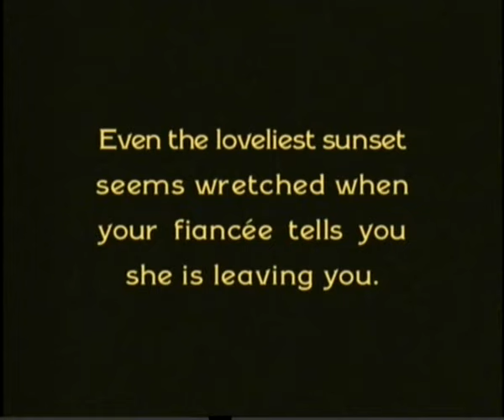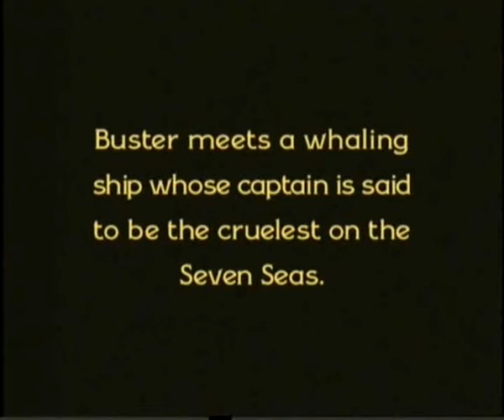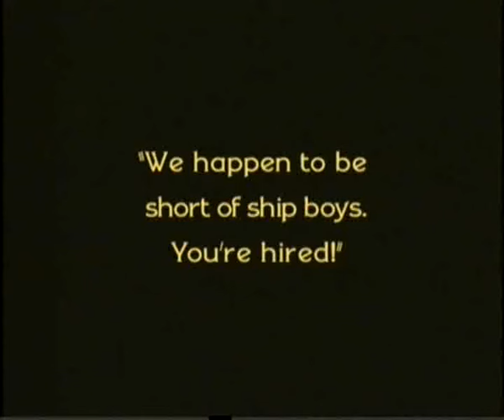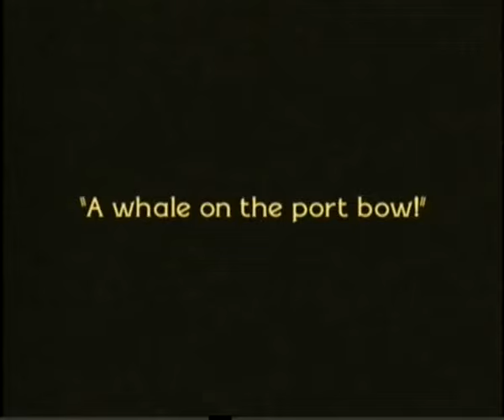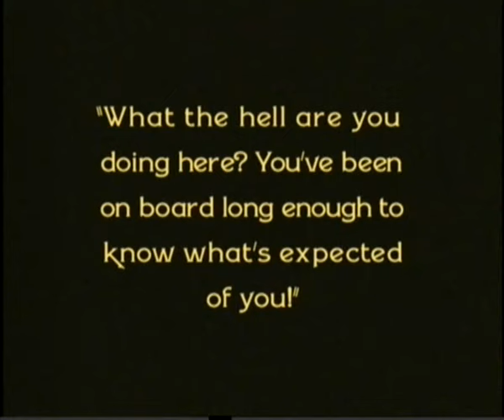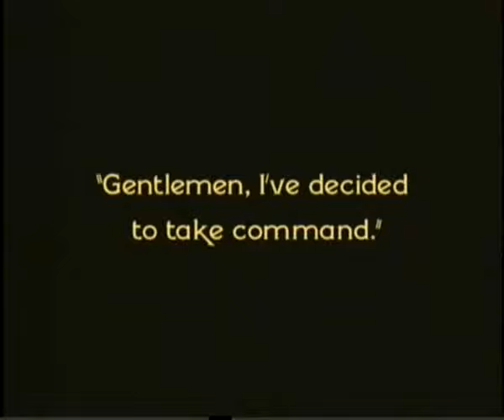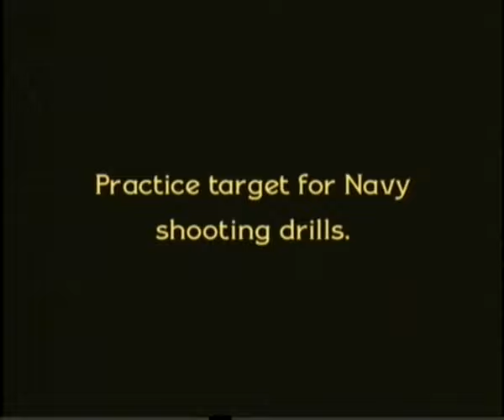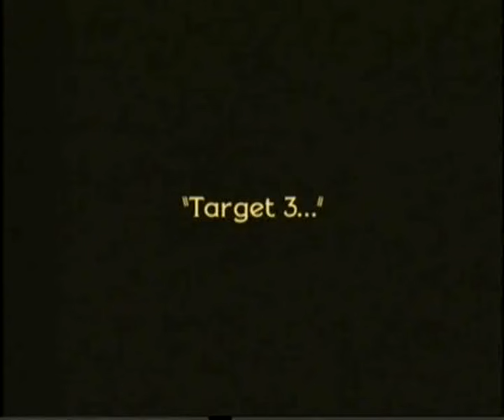Buster Keaton in "The Love Nest" (1923)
Buster Keaton is feeling depressed after his fiancé breaks off their engagement. In order to clear his mind, and escape from his life and his lost love, this heartbroken swain swears off women forever, and sets off on his small boat, Cupid, and takes to the sea to sail around the world on a trip to cure his soul and forget his troubles.

After weeks at sea he gets picked up by a whaling ship, The Love Nest, with a cruel captain (Joe Roberts). The whaler's merciless captain throws crew members who displease him overboard, for even the slightest offense. He keeps a list of names on the wall and crosses people off it after he has thrown them into the sea to die. He is not completely cold, he does toss a wreath in after the guy. He keeps a pile of them on deck.

After his steward accidentally pours hot tea over the captain's hand, the captain tosses him overboard and replaces him with heartbroken Keaton. Throughout a series of antics, mishaps, and some amusing confrontations, Keaton manages to get into unimaginable amounts of trouble while trying to avoid the fate of other crewmen, as the captain's next victim, ending in a climactic, heavily resonant, chase through the labyrinthine ship.

A 1923 American black & white silent short comedy silent film written and directed by and starring Buster Keaton. All of the names listed on the clipboard as the ship's crew were contemporary comedians/actors.

This short comedy, less polished than Keaton's best features, was his final silent short film. Keaton would, however, return to the two-reeler format in the 1930s after his career had fallen on hard times. He would remake many of his silent shorts, unsuccessfully, as talkies.

Keaton was known as the "great stone face". He never expressed much emotion as things happened to him. Whether it was a surly captain or a broken heart, Keaton remained emotionally steady. Where he excelled was in the antics and pacing of how often he could throw a gimmick at the audience. Watch how he uses his tears to seal the envelope in which he sends his farewell letter to his fiancée before setting off to sail around the world on his titular boat. The drawn-on beard he sports after several weeks at sea is amusing. An understated title card reads, “The captain is rather irritable.” There are a few clever sight gags like when Buster sits looking forlornly out of a porthole which turns out to be a picture hanging on the ship’s wall. When a whale is spotted off the port bow Buster, in his confusion, brings the captain a bottle of port. And in a crisis the Captain tells Keaton, "You know what to do" and Buster goes and fetches the whiskey bottle. Another notable gag is Keaton "fishing". He walks down a rope ladder into the water with a gun until he is completely submerged. There is a puff of smoke from below the surface and then he returns up the ladder holding a fish!

The story of how Joseph "Buster" Keaton got into moving pictures is worth repeating. Born into "The Three Keatons," his parents' vaudeville act, where, as a toddler, he earned his nickname for his ability to painlessly take a pratfall, Buster left the family trade in 1917, at 21, and set off for New York City to make it on his own. He quickly fell in with outsized silent film star Roscoe "Fatty" Arbuckle, a fan of the Three Keatons, who was shooting "The Butcher Boy" (1917) at the time. Visiting the set with an old family friend, Buster was unexpectedly invited to perform in a few scenes with Arbuckle and made his spur-of-the-moment film debut with a bit about a spilled bucketful of molasses. After wrapping for the day, Buster asked Arbuckle if he could borrow one of the movie cameras to get a feel for how it worked. At home, he disassembled it and put it back together, and when he showed up the next morning to give it back, he took a job as a gag man and actor for producer Joe Schenk and Arbuckle's "Comique" comedy troupe. This was the beginning of a three-year apprenticeship that gave Keaton ample opportunity to learn the ins and outs of working in front of and behind the camera. Impressed by his work, Schenk gave Keaton his own production unit, and between 1920 and 1923, Buster made 19 two-reel shorts, experiments in comedic tone that found the newly established actor/director discovering his own brand of sophisticated slapstick.

A fun Buster Keaton short. Far from Keaton's greatest work, there's nothing unique here. This flimsy story doesn't have much in the way of plot, it's just a framework to hang on a lot of sight gags, it still packs plenty of laugh-out-loud comedy. Aside from—once again—a perfect ending, this last two-reeler is the least memorable of the 19 he made rapidly between 1920 and 1923, but you can hardly blame Keaton for wanting to finish with shorts and get started on his first feature, as fellow silent comics Charlie Chaplin and Harold Lloyd had already beaten him to the punch. It wouldn't take him long to catch up. This one is for Keaton completists only.